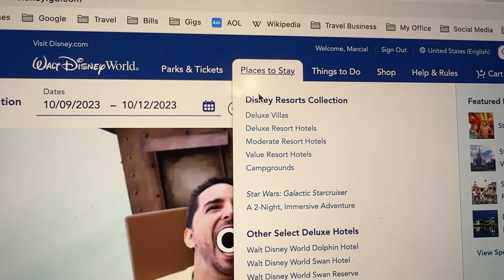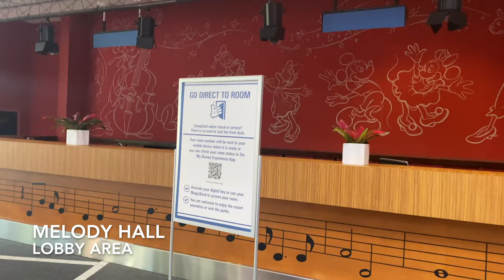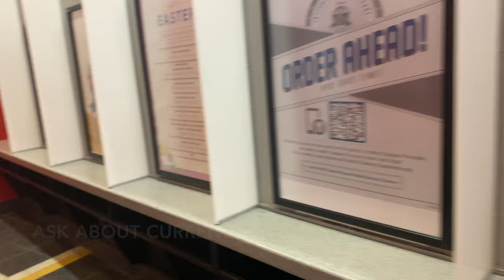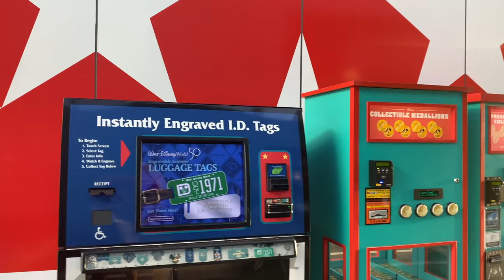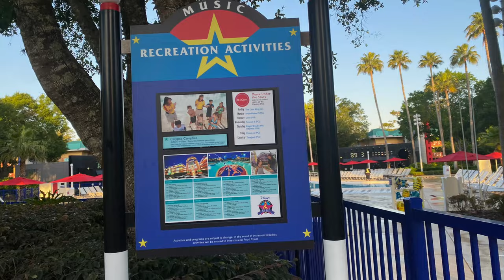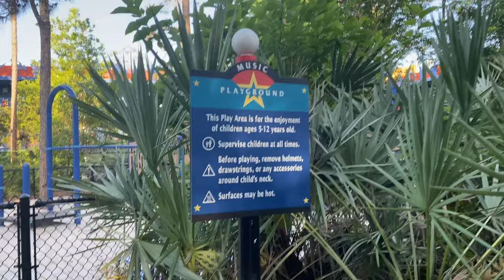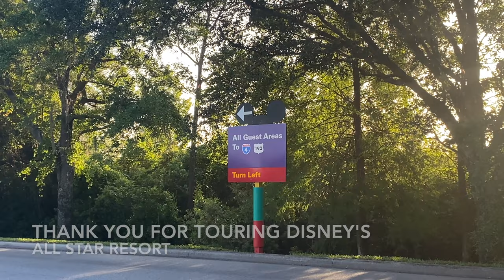Disney's All Star Music Resort and Room Tour: A Disney World Value Resort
Cute music themed resort with the Disney charm.

Remember: all hotels, resorts, theme parks, cruise ships, restaurants and excursion locations are subject to ownership, management, franchise, brand, decor, renovation and other changes. All locations are subject to health, safety and security concerns based on local, regional and national regulations. MC Travel & Tours and MC Enterprises assumes no responsibility.